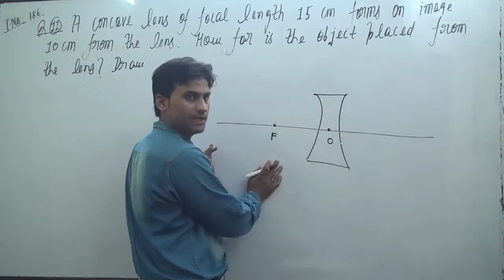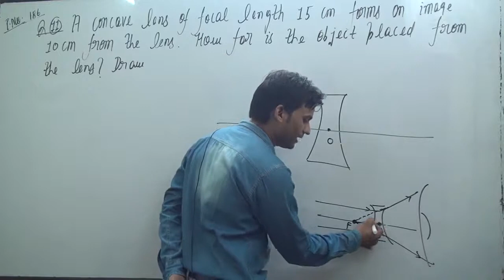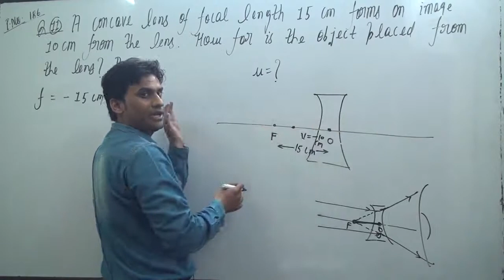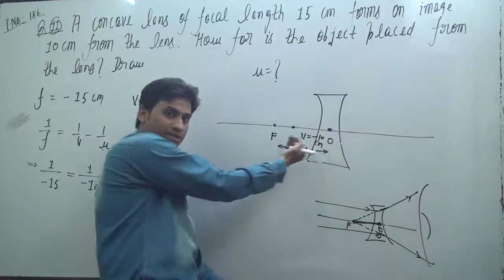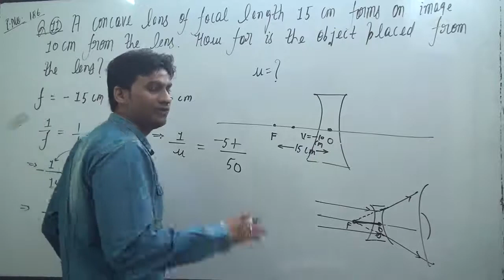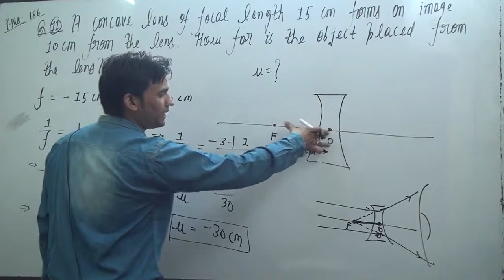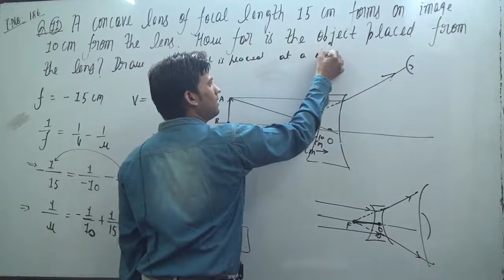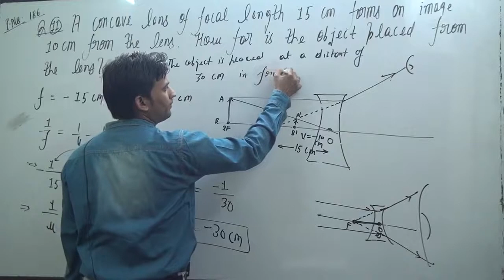A concave lens of focal length 15 cm forms an image 10 cm from the lens. How far is the object plac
A concave lens of focal length 15 cm forms an image 10 cm from the lens. How far is the object placed from the lens? Draw the ray diagram.